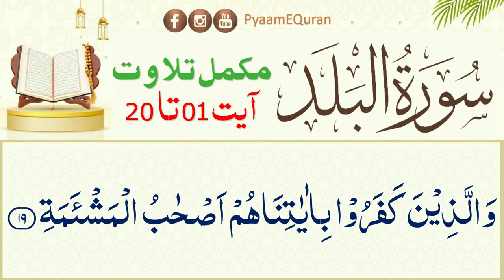Surat Al-Balad Complete - Quran Recitation By Nadia Jameel - Surat ul Balad - سورة البلد pyaamequran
In this recitation, Surat ul Balad is read by Nadia Jameel. This Quran recitation is a complete recitation of Surat Al-Balad, from start to finish.

If you'd like to learn more about Quran recitation, then this is the recitation for you! Nadia Jameel brings you a beautiful and inspirational recitation of Surat ul Balad, complete with Arabic translation. This is a great recitation to listen to if you're looking to gain a deeper understanding of the Quran!

surah buruj
noorani
surah al buruj
surah burooj
tajweed quran nadia jamil
quran recitation
surat al naba
surah naba
yanam
tajweed quran
tajweed course
qurani qaida
quran tajweed full course
quran tajweed
noorani qaida lesson 1
tajweed
quran learning with tajweed
tajweed class
noorani qaida
learn tajweed
تجوید کورس
surah fatiha
tajweed qaida
quran